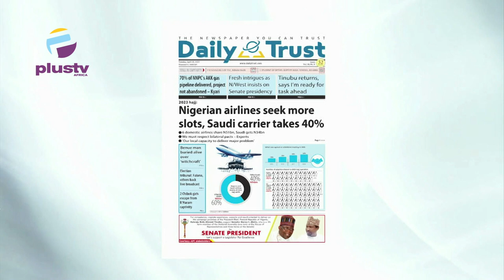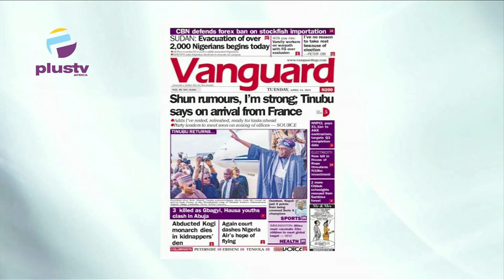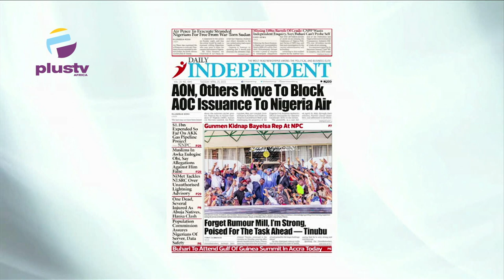Sudan Evacuation Of Over 2000 Nigerians Begins Today | Shun Rumours I Am Strong - Tinubu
Chris Kehinde-Nwandu, Public Affairs Analyst, and UK Chartered Arbitrator, Joined Maureen Nwaezeigwe  & Nyamgul Agaji to review the biggest stories in Newspapers today.